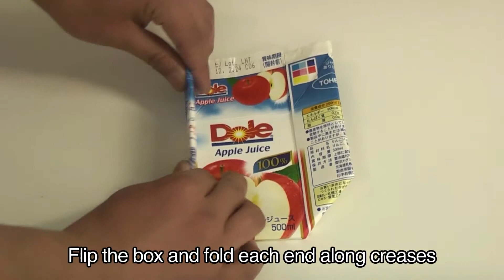How to fold a drink box compactly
Get brilliant lifehacks to create more things you can do from LifeHow channel.